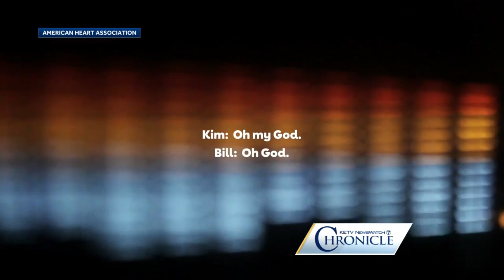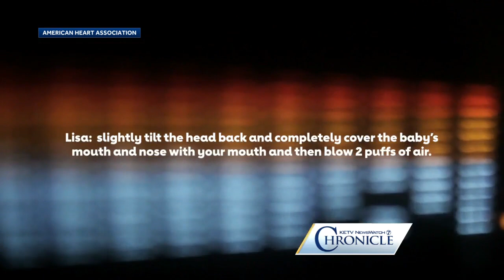Chronicle: How to 'Be the Beat' for American Heart Month, part 2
This week, Chronicle is highlighting how viewers can learn how to "Be the Beat" for someone they love by learning CPR this month.